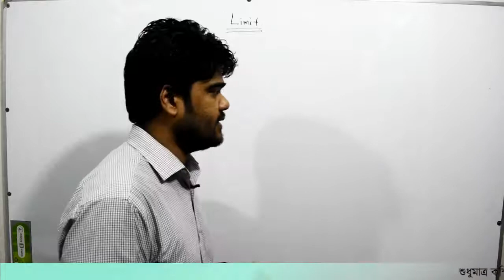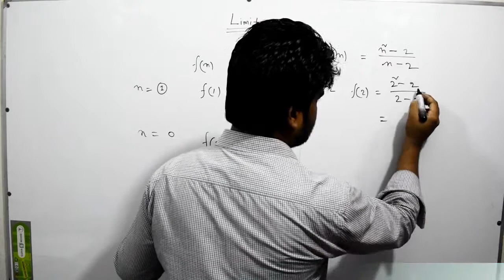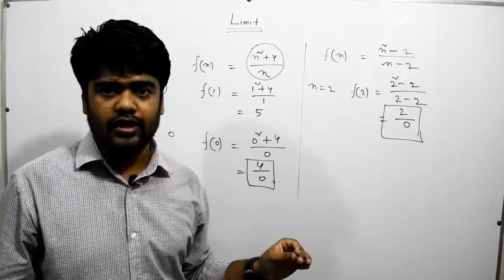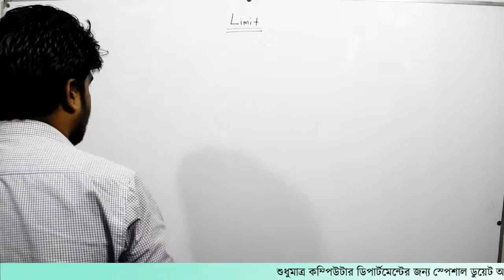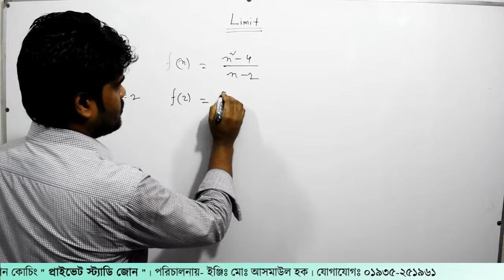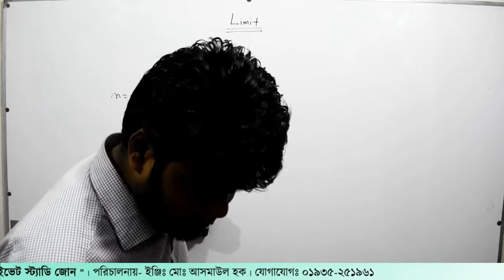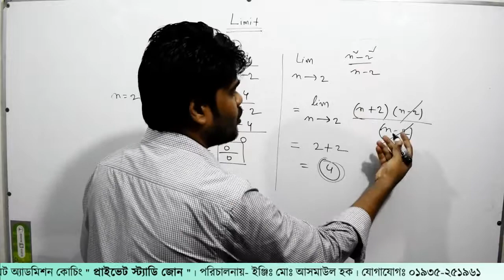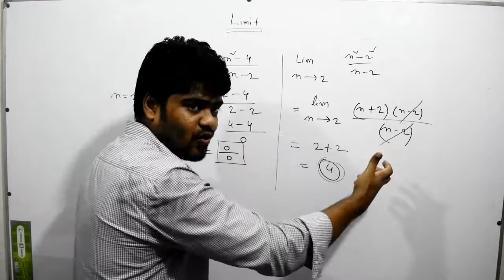3. লিমিট (সীমা) | ক্যালকুলাস পর্ব - ১০২ | Private Study Zone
১. সিরিজে প্রায় ৪০০+ মত ভিডিও ক্লাস থাকবে।
২. একটা টপিকের ক্লাস নেওয়ার পরে ঐ টপিকের উপর এসাইনমেন্ট দেওয়া হবে
৩. প্রতি সপ্তাহে এক্সাম নেওয়া হবে পাঠদান কৃত সিলেবাসের উপর
৪. সিক্রেট গ্রুপের মাধ্যমে আমি বা আমার টিম প্রোবলেম সলভ করে দিবে
৫। মেসেঞ্জার গ্রুপের মাধ্যমে নিজেরা নিজেদের প্রোবলেম নিয়ে কথা বলতে পারবেন।